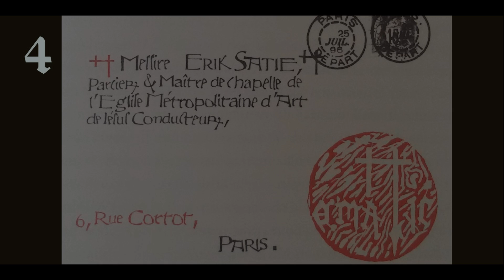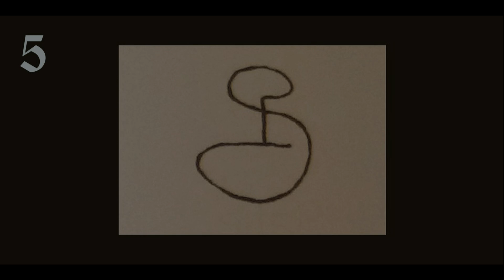ERIK SATIE. GNOSSIENNE Nº 4, 5, 6.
Place recording: S. Miguel Church. Cuenca (Spain).
Pianist:  Patrick Cohen.
Piano original Érard, 1855.
Date recording: 1997.